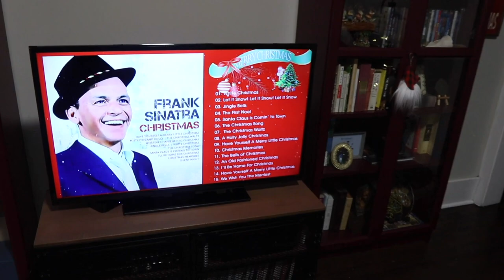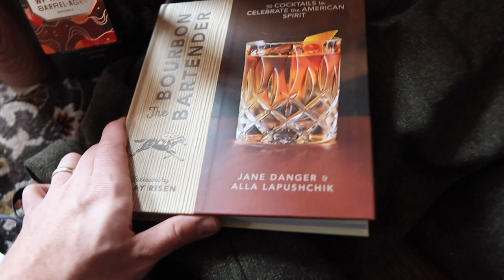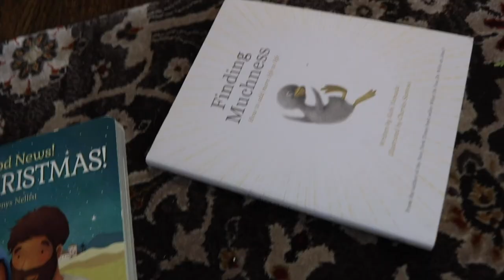We Love Santa AND the Grinch in This House! | Our Quiet Christmas Day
Our quarantined Christmas was super special! We had a false start to the morning, but before long James realizes there are toys under the tree and gift opening begins. His favorites were his sensory bin and ice cream shop play set. We share our present hauls before having major Disney Parks FOMO. Sarah makes a chorizo cheese dip (recipe linked below) and Peter whips up a hot toddy (sort of)! It's a quiet day at home, but magical nevertheless. We hope yours was, too.